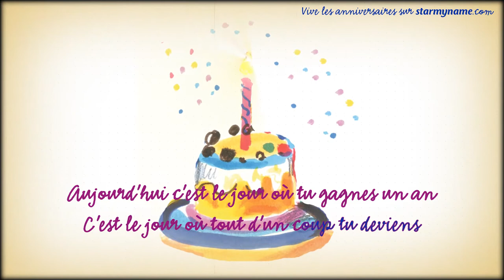♫ Joyeux Anniversaire Txomin! ♫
STARMYNAME, 10 chansons à votre prénom !
Et la chanson « Joyeux anniversaire » est l'une des 10 comptines personnalisées par un papa chanteur dans un coffret personnalisé.

Starmyname, c'est l'album dont l'enfant est la star, et vous, le héros de toute une famille en offrant ce cadeau unique. Starmyname c'est le cadeau à offrir pour les naissances, les baptèmes, les anniversaires ... pour le plaisir de voir des étoiles dans les yeux des enfants, le regard des parents et des grands-parents émerveillés, touchés et émus. 10 chansons originales pour enfant dont le prénom revient plusieurs fois dans chaque morceau. Un album sur mesure réalisé et chanté par Olivier, pour accompagner un enfant en musique dans les moments importants de sa vie et de son quotidien, de la naissance à la grande école. Olivier renouvelle les thèmes légendaires en composant des nouveaux : « Joyeux anniversaire », la berceuse « Au dodo » ...